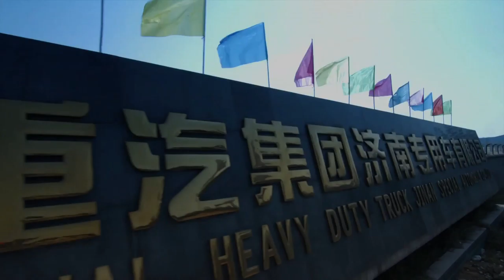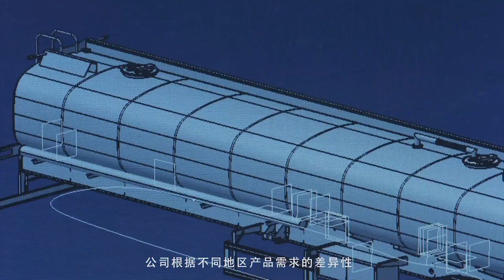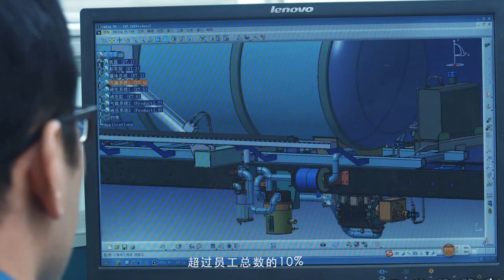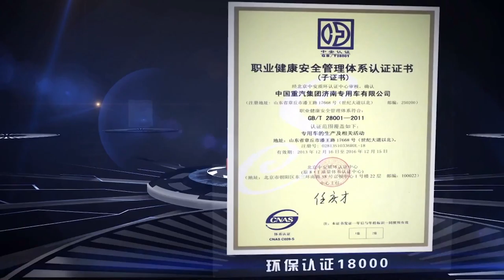China Sinotruk truck and Helloo trailer truck trailer manufacturer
Shandong Helloo trailer Co.,Ltd
established in 2005, is a locally China trailer supplier in the truck and trailer field.